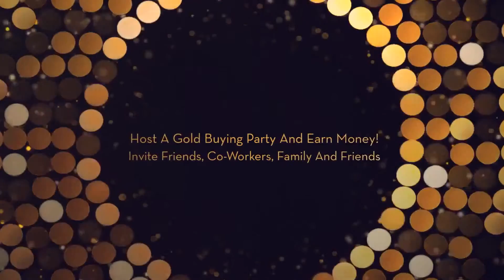Host A Gold Buying Party In Garfield